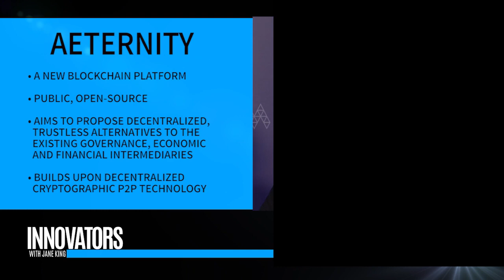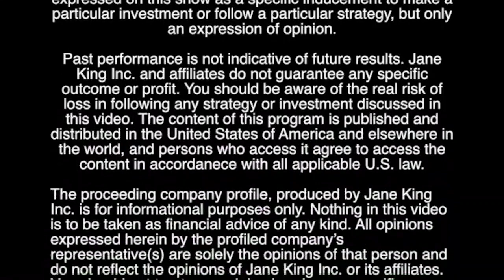Aeternity | Scalable smart contracts interfacing with real-world data | Pablo Coirolo - CEO Americas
Recorded at the AIBC Summit, Malta.  Jane King interviews Pablo Coirolo, CEO Americas of Aeternity.

What is æternity?
In very simple terms, æternity is a new blockchain platform, but it is also a vision for the future. This vision is being realized by a global community of believers, convinced in the disruptive potential of scalable, public blockchain technology. It is a movement that aims to propose decentralized, trustless alternatives to the existing governance, economic and financial intermediaries.
From a technological point of view, æternity is a public, open-source, blockchain-based distributed computing and digital-asset platform that builds upon decentralized cryptographic P2P technology. The platform is open to anyone, anywhere in the world to use.

What can the AE token be used for?
AE are the access tokens to the æternity blockchain and act as a unit of account for the resources spent on æternity. AE tokens are the energy (or “crypto-fuel”) used to power any application implemented on the platform. Every action (and even inaction) on the æternity platform costs something, even if only fractions of cents.
AE tokens are the fuel for the new types of trustless apps (or æpps) that will be enabled by æternity. For more information regarding applications, visit the æpps website or visit the æpps FAQ.
Upon Mainnet launch, the AE token will formally evolve from an ERC20 token on the Ethereum network, to the cryptocurrency of æternity. Any user owning ERC20 AE tokens, will be able to swap them for AE cryptocurrency. A step-by-step guide on how to do the swap will be shared as soon as it is ready.

Pablo Coirolo is passionate about transformative technologies and how they help expand human capabilities. He strongly believes in the power of decentralized systems and their potential to advance all aspects of human interaction. The core of his work is based on applying his diverse business experience background to the new Blockchain revolution and helping startups develop sustainable, legally compliant and viable Blockchain projects. He is also passionate on helping to build strong Blockchain Ecosystem. He is spearheading the development of Crypto Bay Montevideo to create a community of service providers and businesses to help Uruguay join the club of Crypto-friendly jurisdictions.